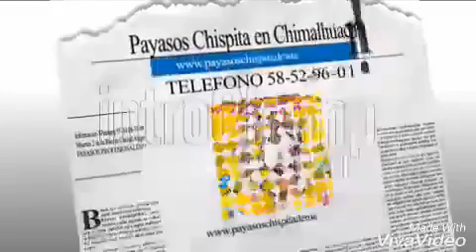Payasos para fiestas infantiles cerca de Plaza Chimalhuacan, Cinepolis, Informes en la Descripcion